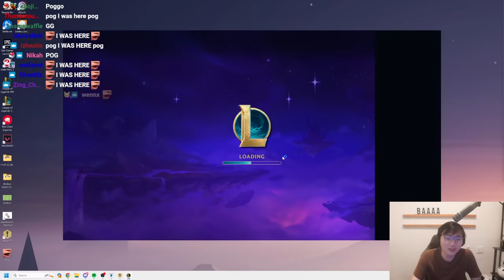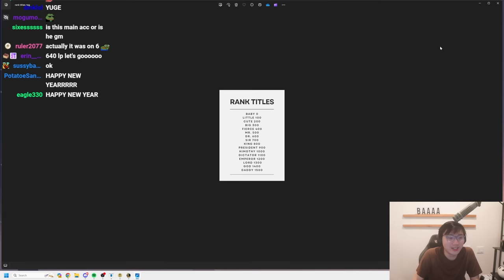Nothing Sexier Than An Early Double Buff True Damage Ezreal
Portal: Multi-Talented
00:00 - Patch 13.24B
02:06 - Escort Quest
08:37 - Impenetrable Bulwark
13:28 - Harmacist I